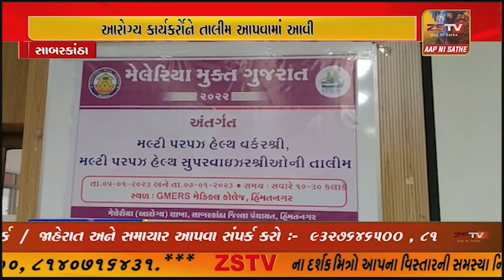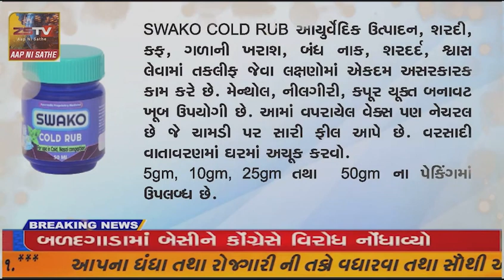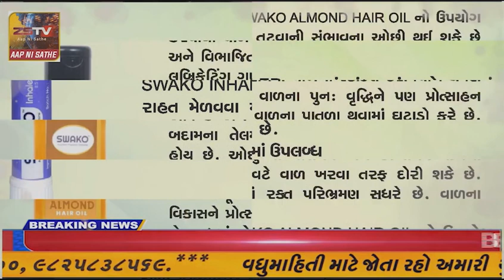રાષ્ટ્રીય વાહકજન્ય રોગ નિયંત્રણ કાર્યક્રમ અંતર્ગત સાબરકાંઠા જિલ્લાના આરોગ્ય કાર્યકર્રોને તાલીમ...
રાષ્ટ્રીય વાહકજન્ય રોગ નિયંત્રણ કાર્યક્રમ અંતર્ગત સાબરકાંઠા જિલ્લાના આરોગ્ય કાર્યકર્રોને તાલીમ આપવામાં આવી.